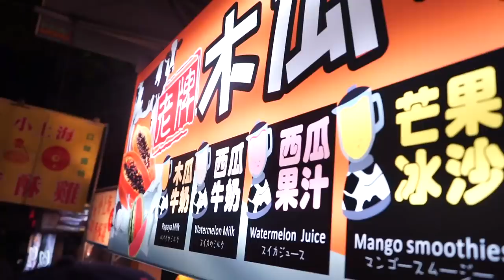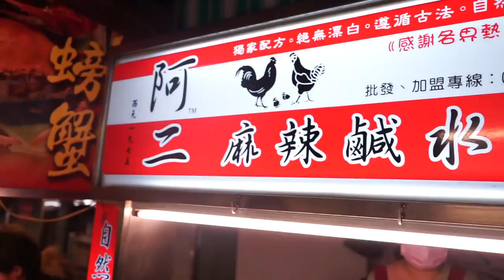【中国最大健体运动员的练胸秘籍】台湾美食大挑战Vlog ——小萝卜美食大挑战 Ep.3